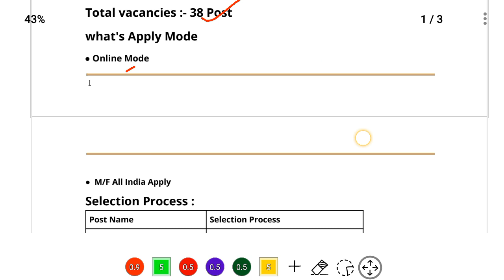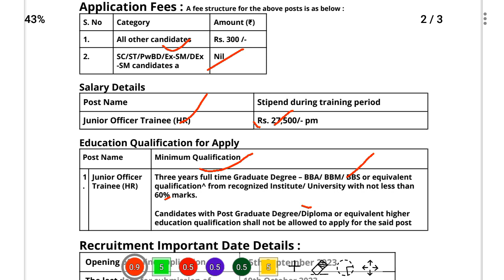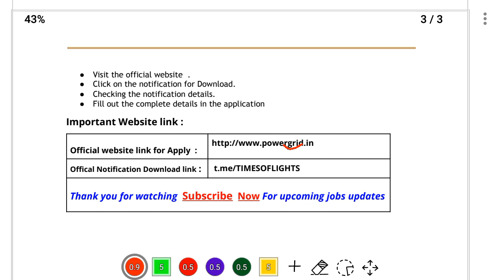PGCIL Recruitment 2023 | BBA job ,BBS job ,BBM job | All INDIA M/F apply